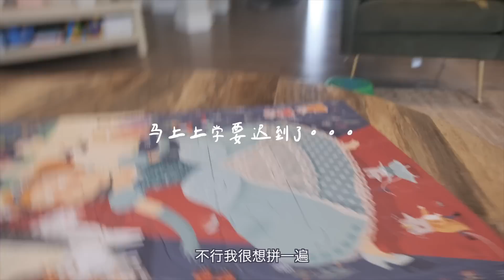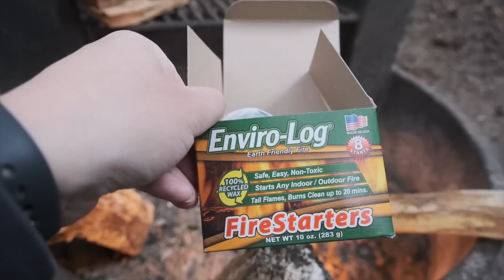第一次露营失败｜芭蕾舞升班｜三岁小孩拼图能玩几块？｜在学校睡觉要穿鞋？！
🔗 视频里出现的好物链接 🔗

❤️ 经常被问到的好物分享 ❤️

🌈 散散原创

搭配亚马逊就有的木头的海报框 效果很好！

🌈 蒙氏家具

可以玩水玩沙玩各种感官游戏的的Activity & Sensory Table

 （用这个链接有10% off；也可以checkout的时候手动输入ariel10，一样打九折）

🌈 蒙氏玩具

宝宝的玩具订阅套装，这两家都是很棒！
Lovevery （设计和手感都特别棒的蒙氏玩具订阅服务；限北美和欧洲）

电动牙刷
替换刷头
牙膏: 含氟款 无氟款
羊驼小书包

旅行用安全座椅 WAYB Pico： （亚马逊） （这家网站颜色多几个）
干洗手液：

🌈 家居
宝宝游戏室的地毯 （这个是相似款，同款没货了，我们当时买的时候纠结了很久，材料和质地都是一样的）

🌈 音乐来自Epidemic Sound

希望大家喜欢的话可以按个赞 ❤️👍👍❤️ 有问题尽管留言哦🥰

小红书/Weibo/Dealmoon: 散散Ariel

另外最近刚刚建了一个discord的群，想说给大家提供一个交流养娃心得的地方，欢迎大家加入聊天啊！